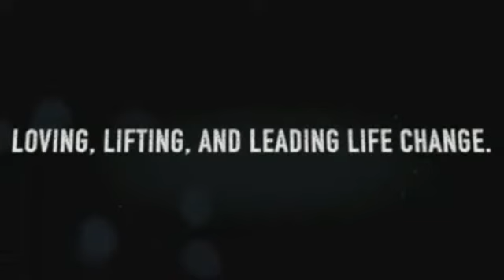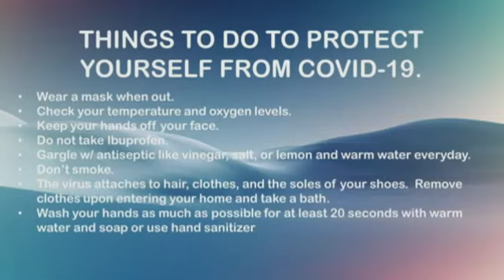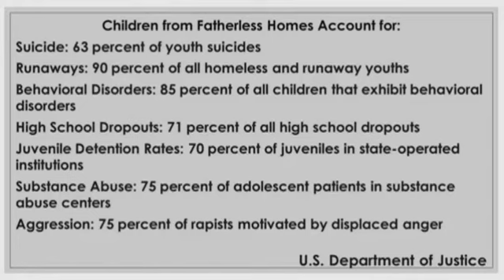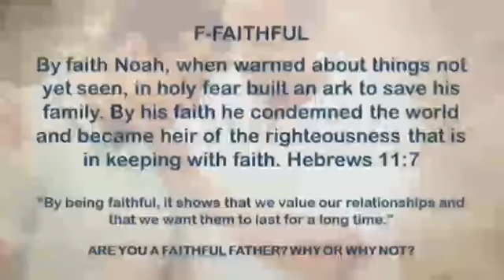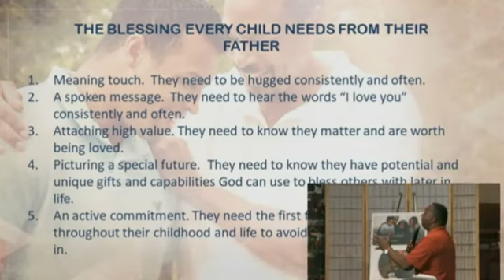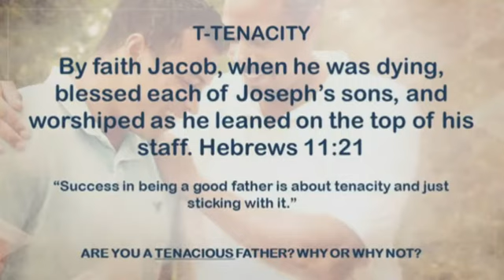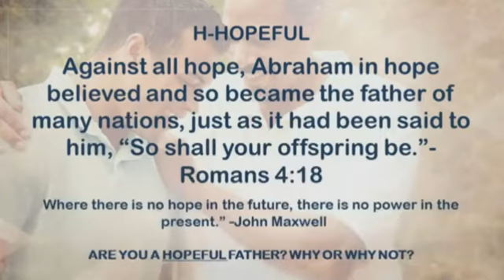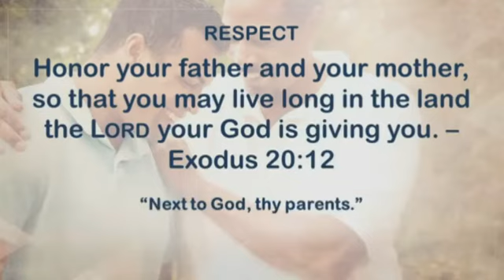Boot Camp Live 06-16-2020